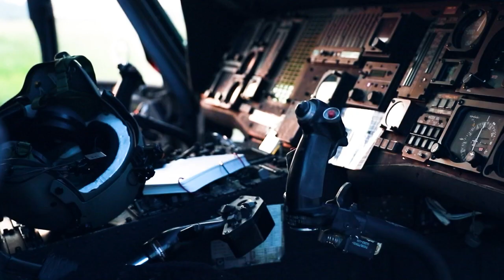The Brink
3rd and 54th Security Force Assistance Brigade sfab Advisors Fly to Advise replicated foreign partners during Operation Combined Victory.

Thanks for the lift 244th Expeditionary Combat Aviation Brigade